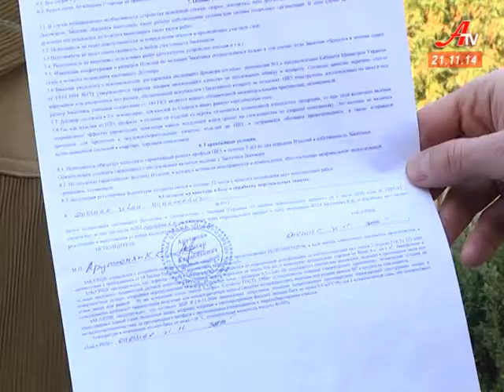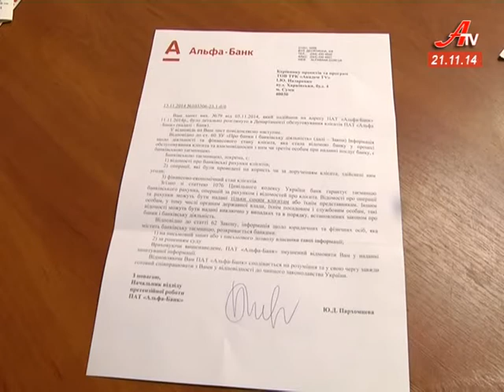Замовляли євровікна, а отримали борги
До редакції АТіВі звернулися люди, які замовили євровікна, натомість отримали борги. Усі постраждалі – мешканці сіл, зверталися до одного підприємця і стали боржниками одного банку.